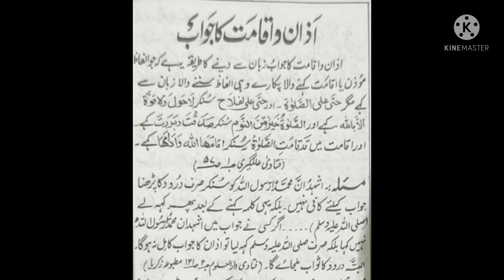اذان اور اقامت کا جواب۔ azan aur iqamat ka jawab